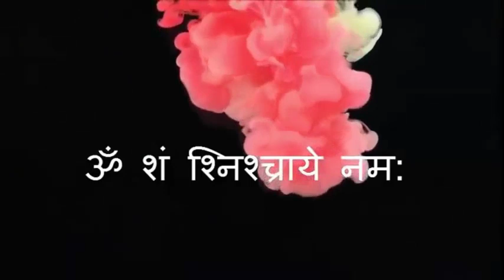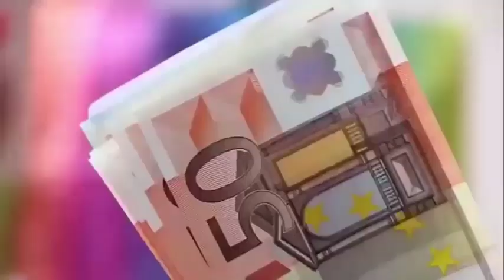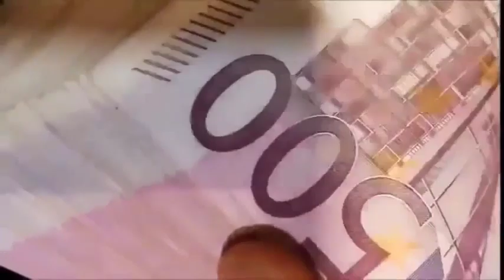पीपल के सामने बोल दे 2 शब्द का मंत्र भयंकर मृत्यु शानिदोष भी 30 सेकेंड में होगा ख़त्म